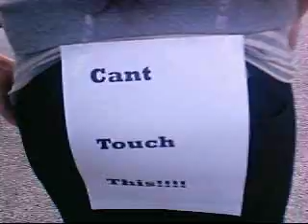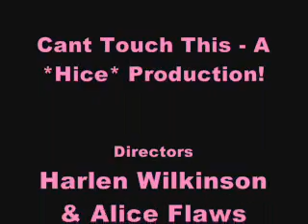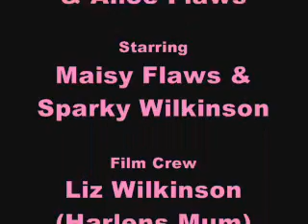xxCant Touch Thisxx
MC Hammer, It was a long time coming. WATCH IT. Its GOOD. Hice Production.